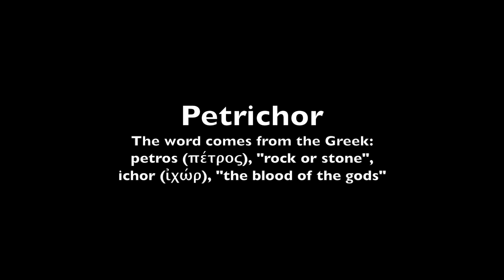What's that smell before it rains?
Have you ever wondered what causes that smell of rain? What is it that you are actually smelling? We look at what causes it and how incredibly important it is in nature.